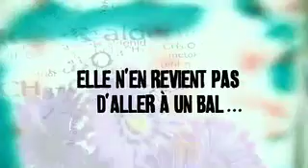Bal des finissants La série - Trécarre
Iras-tu au bal? Bal des finissants la série! Des livres cool avec des personnages qui nous ressemblent! Aux éditions Trécarre.